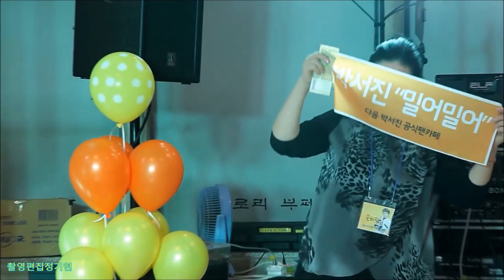부산정모회 "장구의신 박서진" 추억속으로 멋진 편집영상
2016.11"부산정모회 장구의신 박서진 "매혹의가창력 "애가타.
여자의일생  추억속으로 멋진편집영상